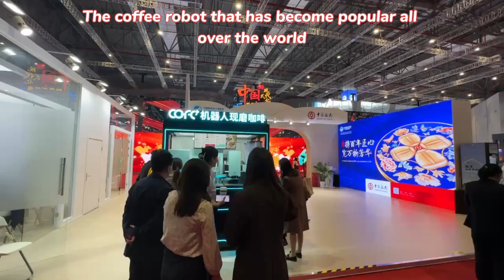The coffee robot that has become popular all over the world